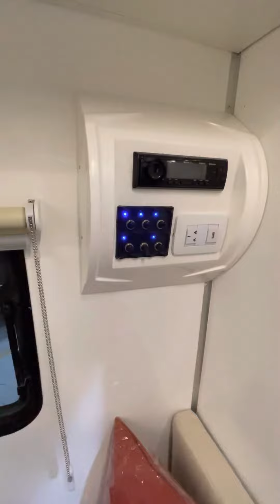Aconcagua 320 compaq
Ultra liviana 3 personas